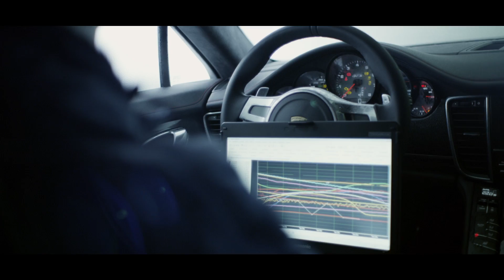Porsche Engineering - Driving Technologies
What we are doing? Developing sports cars. In fact, that's not all. Under the brand Porsche Engineering, our engineers are developing sophisticated engineering solutions for the automotive industry and beyond. For customers worldwide. Always having a sports car in mind. Experience our spirit: we are driven by ideas.

*Combined fuel consumption in accordance with EU 5:
911 models: 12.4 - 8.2 l/100km, CO2 emission 289 -194 g/km
Panamera S E-Hybrid: Combined fuel consumption in l/100 km: 3.1; CO2 emissions in g/km: 71; Combined power consumption in kWh/100 km: 16.2
Cayenne models: 11.5-7.2 l/100 km; CO2 emission: 270-189 g/km
Boxster models: 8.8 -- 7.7. l/100 km; CO2 emission: 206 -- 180 g/km